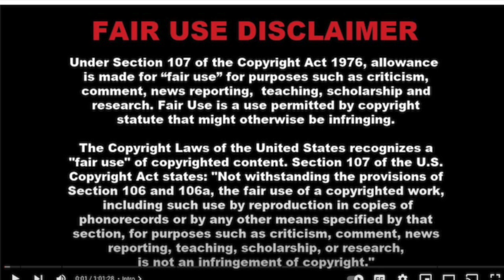MERRY LITTLE BATMAN TRAILER reaction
HOLIDAY CHEER FROM DC COMICS MAN U CANT MISS THIS ONE CHECK OUT MY THOUGHTS ON MERRY LITTLE BATMAN